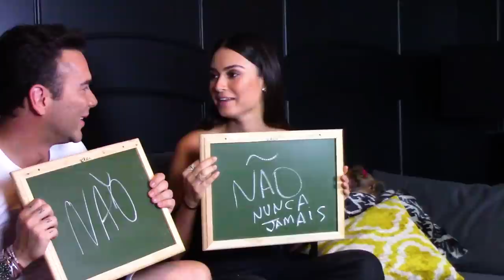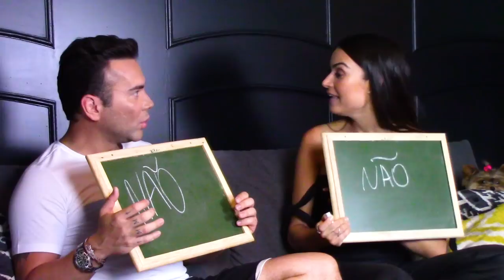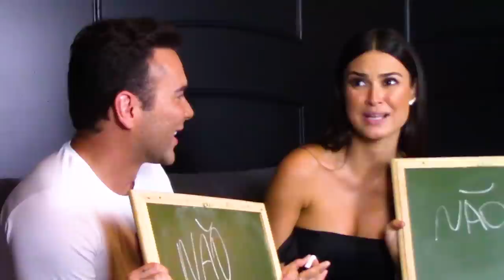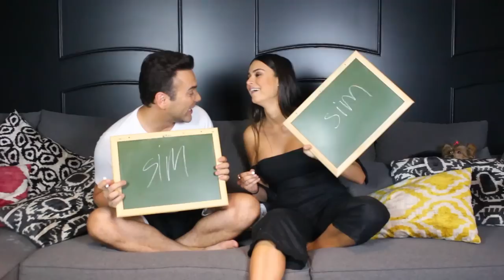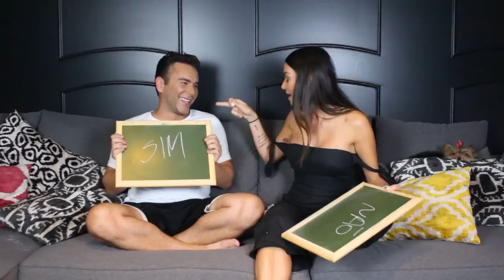Alo Alo Graças a Deus, com Thaila Ayala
A brincadeira do Sim ou Nao com Thaila Ayala. VEDA

Vídeos novos toda Segundas, Quartas e Sextas as 10:00h